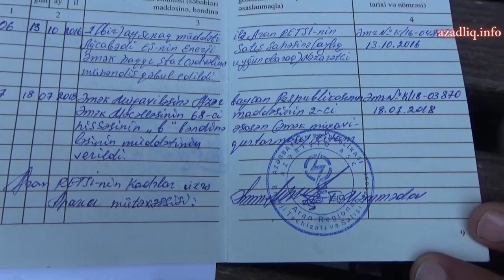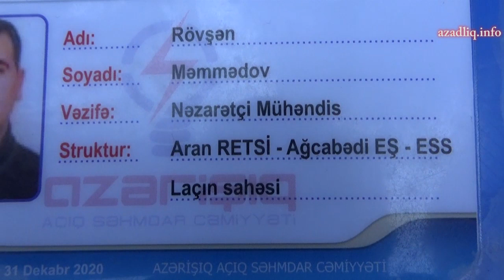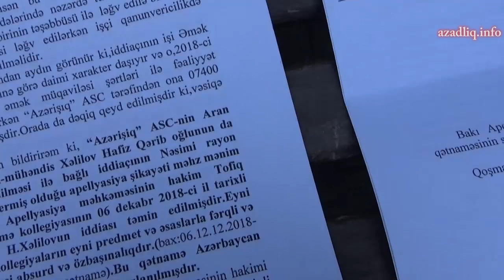Nə edim, gedib oğurluq edim? İşdən çıxarılan Ağcabədi sakini dilə gəldi